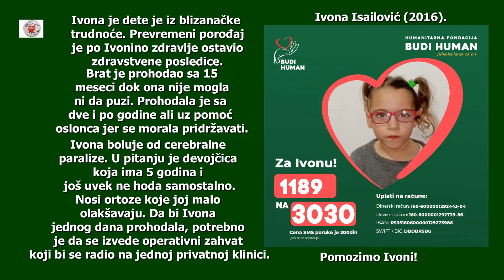IZ DANA U DAN Humana Tv plus 30 08 2022